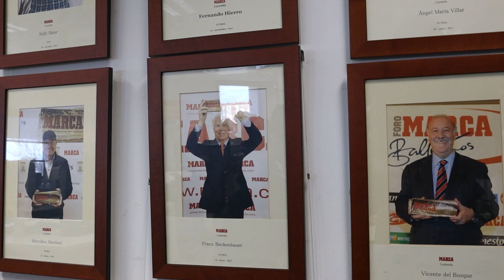MARCA y el museo 'Legends' firman un acuerdo de colaboración I MARCA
Marcelo Ordás y Juan Ignacio Gallardo firman un acuerdo de colaboración para participar en el Museo Legends,  un recinto de siete plantas y ubicado en la Puerta del Sol de Madrid, que contará con la mayor colección de piezas históricas del deporte rey, así como múltiples actividades inmersivas y tecnológicas.